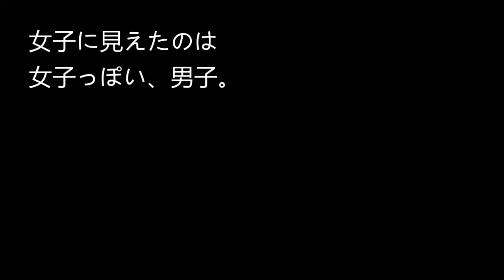【え！？どんだけいんのwww】ツイステのあのキャラがあのキャラに包囲？？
まさかのハーレム映像が届きました。。w

ツイステは美男子魔法学校を舞台にしたストーリー。
ぱっと見、唯一紅一点かと思いきや、れっきとした男子です。リリアって名前ですが男子。

物語では、別のキャラの目付け役。こんだけいれば大層な教育ができそうな！
クレゲット品で構成してみました。